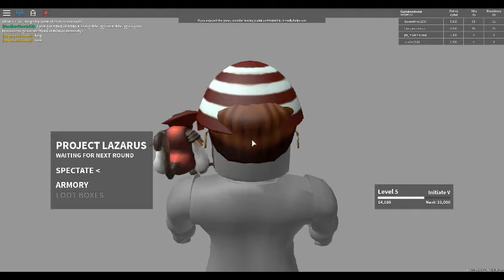Fighting zombies to the death